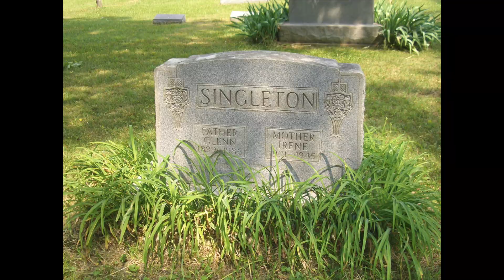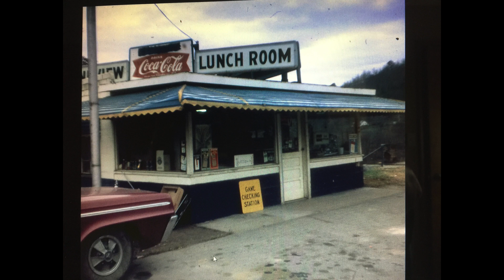Mom & Dad's 50th Anniversary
This video is about Mom & Dad's 50th Anniversary